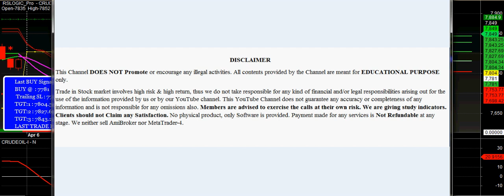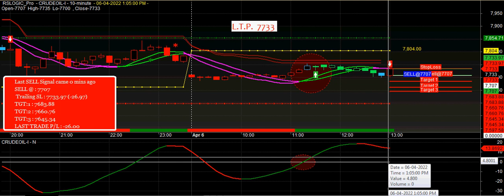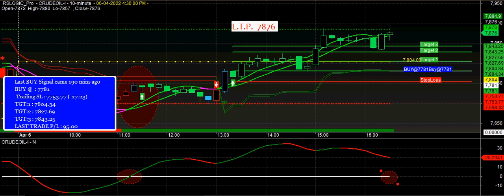Crude Oil Best Buy sell signal Software | Crude Oil Live Buy Sell Signals | Crude Oil Buy Sell Chart